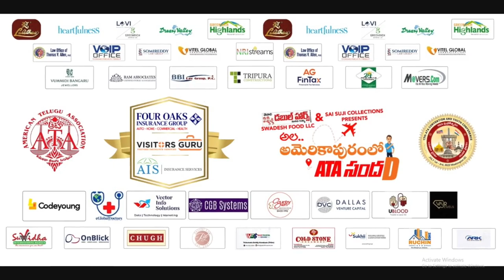Comedian Siva Reddy At 17th ATA Convention | Ala Americapuramlo ATA Sandadi | Desiplaza Tv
Comedian Siva Reddy At 17th ATA Convention Exclusively on Desiplaza Tv. The 17th American Telugu Association (ATA) Convention is being going on grandly with many Telugu Stars gracing the Event.